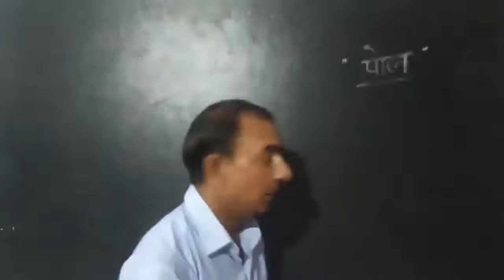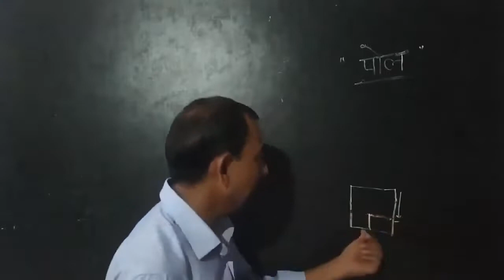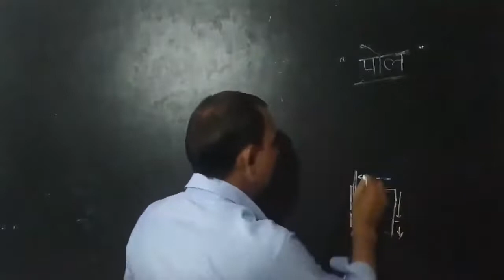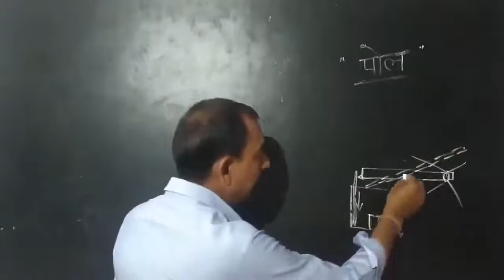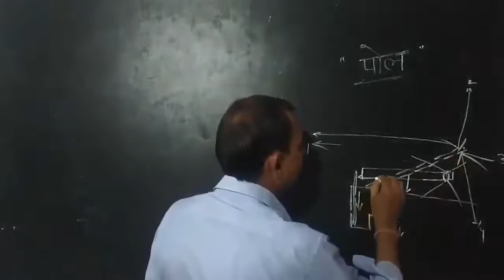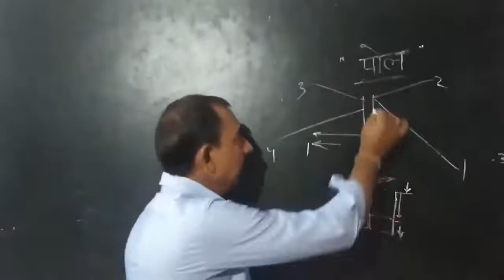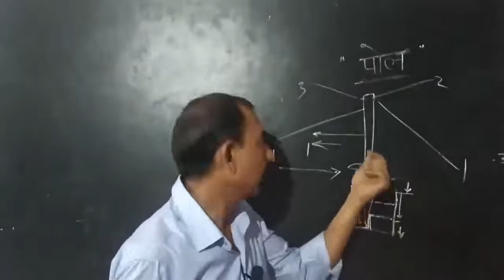Electrical pole accessories | electrical pole parts | types of electric pole | pole kya hai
If you find our videos interesting and useful, Do Like them and share them with your friends.